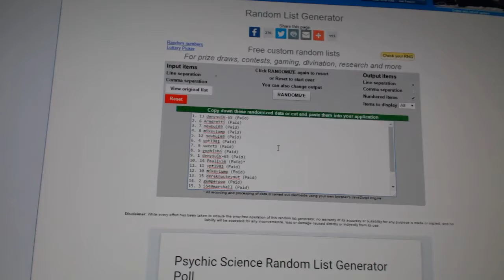Multi Randoms - C&C 6400